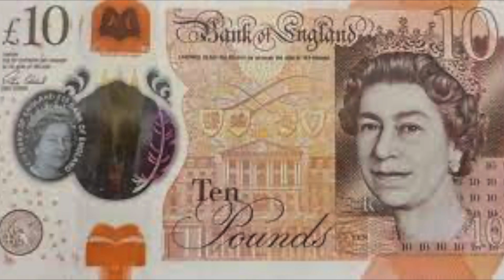ROUND 5 : THE REFUND BONUS ROUND DRAW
Round 5 draw for the 8 ball Royal rumble